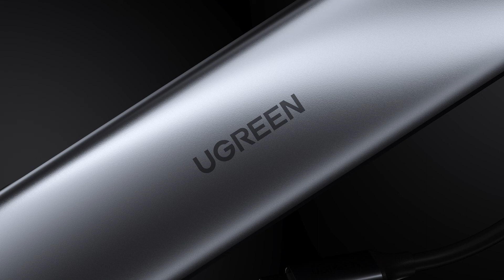UGREEN 6-in-1 USB C Hub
Expand more ports to connect more. UGREEN 6-in-1 USB C to USB adapter features a 4K HDMI output port, SD and TF card readers, and 3 USB 3.0 ports.